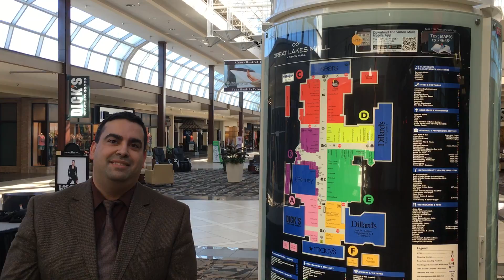Home and Lifestyle Expo offers activities for putters and putterers